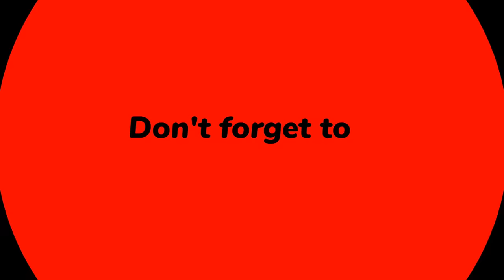Jamaica's most murderous female thug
This video charts the blood-spattered lifestyle chosen my Toniann "Too Fly" Reid. Born as a thug and grown up as a thug, she committed her first murder at the age of 15 and never looked back. This tale follows her brutal exploits from then until her untimely death at age 26 in a drive-by shooting with mass victims.

She lived like how she died. She took out men in blazes of glory, and went out the very same way. This is her story.